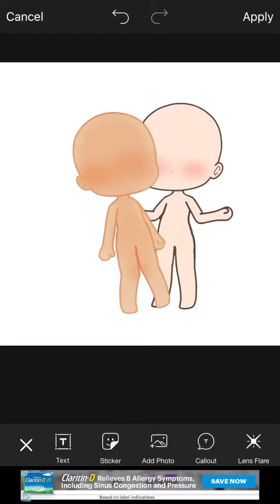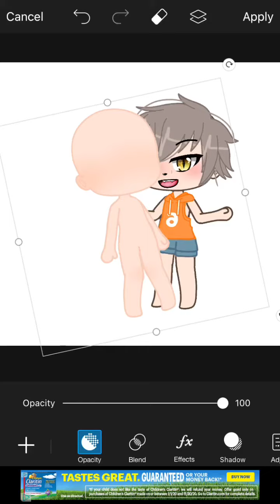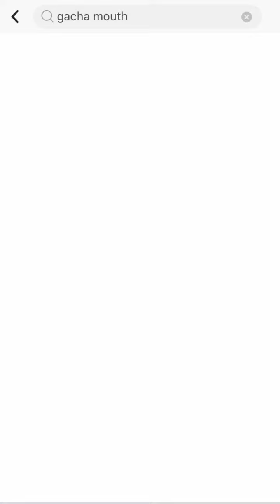Gacha heat be like // btw birth day is on jan 11 QwQ //